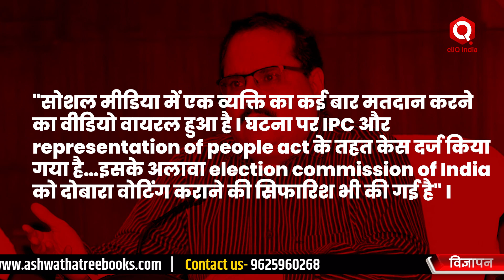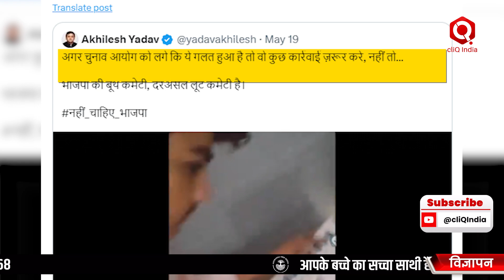UP में Proxy Voting, BJP Worker का बेटा Arrest | Viral Video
कल से सोशल मीडिया पर एक वीडियो जमकर वायरल हो रहा है जहां एक लड़का 8 बार बीजेपी को वोट डालता नजर आ रहा है. ये वायरल वीडियो फर्रुखाबाद लोकसभा के एटा जनपद के अलीगंज विधानसभा का है. वायरल वीडियो में फर्जी वोटिंग करने वाले युवक का नाम राजन सिंह है जोकि लोकल बीजेपी कार्यकर्ता का बेटा है। खबर को विस्तार से जानने के लिए देखिए ये वीडियो...